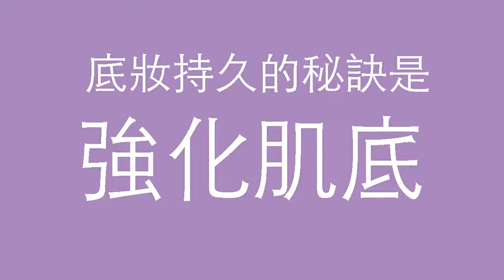化妝師: 妝容貼服Tips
25歲後，肌膚就會開始有不同的「微衰老」問題🔎，缺水、粗糙、甩皮、唔貼妝、暗啞、無光、皺紋、鬆弛.
📢解決問題，要從細胞根源著手，解決肌膚問題。❣️ZINO 活肌酵素滲透精華，針對肌膚9大「肌渴」關鍵。加強肌底吸收，激活細胞抗氧。輕易締造貼服持久妝容。

原來係呢支 ZINO 活肌酵素滲透精華液💞。原來肌底精華不但可以令後續嘅護膚品加強吸收之餘更可以提亮美白均勻膚色✨